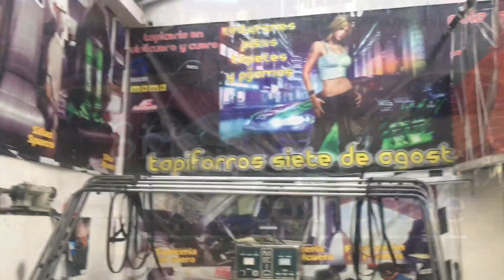Cómo queda timón de kia picanto tapizado estilo deportivo T7A tapicería TAPIFORROS SAS